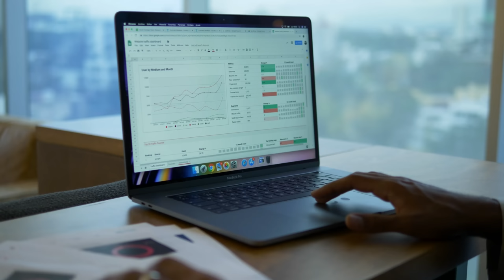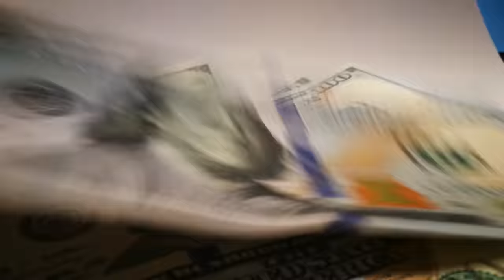What could happen next will change everyone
Doomsday drought is coming prepare now

FoodSaver FM5200 2-in-1 Automatic Vacuum Sealer